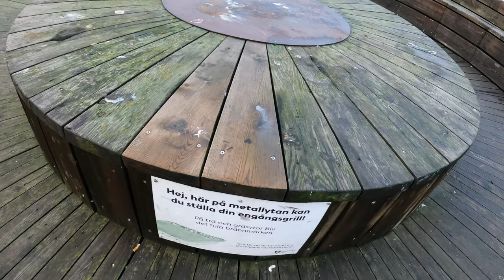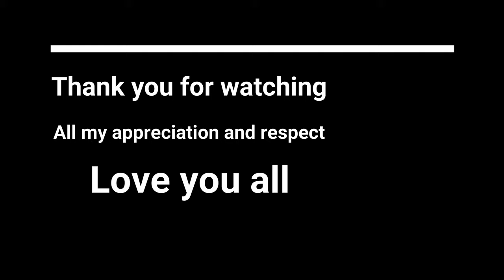Çok– Fast food restaurant – Kungsholmen, Stockholm .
A new modern twist of kebab that fell to me exactly in taste. Damn najs, not like that Oversåsat and sunky as it tends to both look and taste. Like the whole thing that it was served in a paper box instead of on a dull white fast food plate that you get at take-away. That the kebab sauce and vegetables came separately in small cans, I also raw, who does not hate when the only green drowns and is destroyed by all the strong flavors-good crispiness and freshness to the obese.

Döner kebab (veal & Lamb) was tasty, it was not overseasoned and filled the box with that hard-to-beaten grilled scent. The pommel was made in the minute and crispy to the soft flesh and bread, which was also freshly baked. The sowing was well balanced and filled its functions in supplying heat, sweetness and acidity.

Prices are najs for a lunch, small and big, and fills the belly for everything between 100-145, or around 40kr for sideorders. The food can be eaten in rolls, on the plate, at Vifft and there is something for everyone, even vegetarian/vegan options if you want to eat their falafel or halloumi which is two favorites with me.